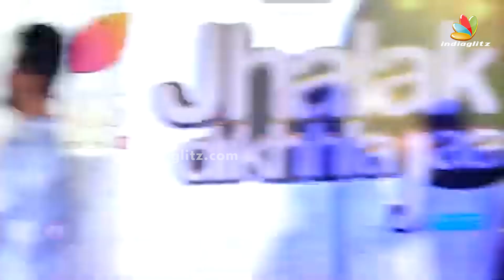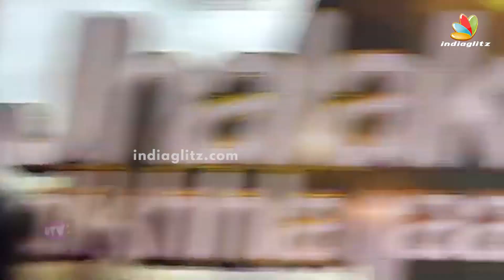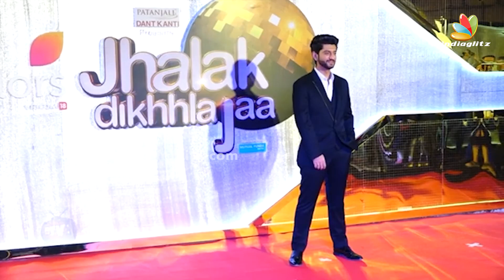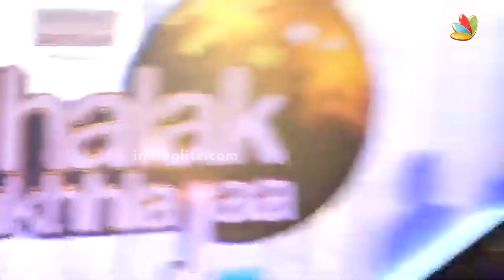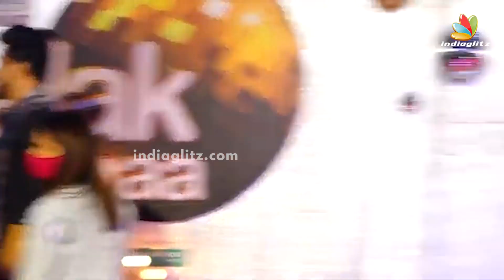Urfi Javed's Hilarious Reaction Seeing Karan Johar🤣😱 | Wierd Stare